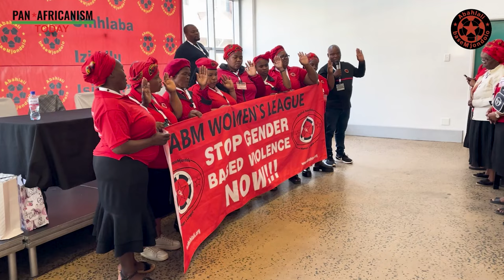Abahlali baseMjondolo holds Women’s League Electoral Congress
Abahlali baseMjondolo or the movement of the shackdwellers’ Women’s League recently held their Electoral Congress in Durban, South Africa. Formed in 2007, the AbM Women’s League has managed to sustain a vibrant arm of the organisation. With more than 60% of membership of the entire organisation being women, the Congress held on 9 August, South Africa’s National Women’s Day was an important part of the movement’s commitment to building women’s power from below.